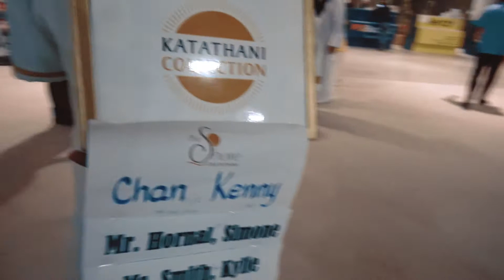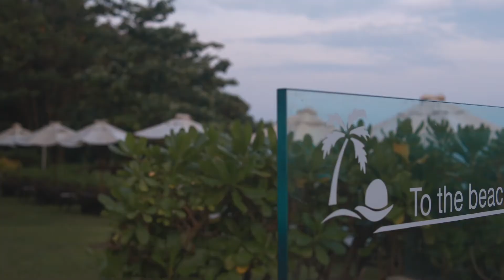TRAVEL WITH US TO THAILAND | PHUKET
Our latest travel to Phuket, Thailand, here's a vlog from it. It cannot get any better with the weather and relax along the beautiful beach. We even watch the sunset every night from our villa. Thanks to our friends from The Shore for all the hospitality.

This video was to create just as memories, but if you would like us to take down the video, please let us know and we will take it down immediately. Cheers.

Filmed shot with the Sony a6300.

Follow @FullMotionNYC for my photography/videography work & @TheChanStyle on Instagram for all my adventures.